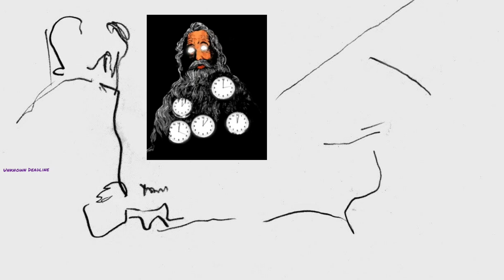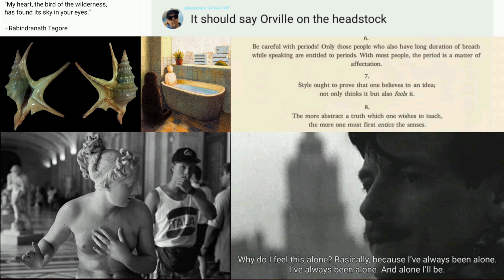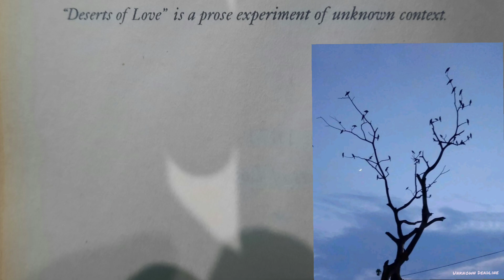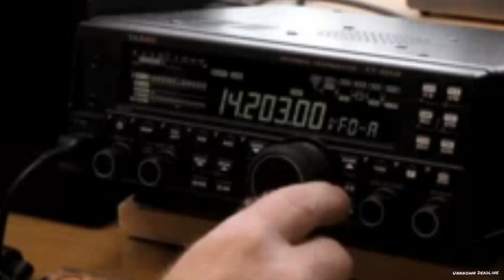He talks a lot...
Title :- He talks a lot...
- Jim Morrison
Album - A horror of empty spaces...
2024
[a. Ravi Shankar, Alla Rakha - about Tabla in Jhaptal
b. Robert Plant on Jeff and Tim Buckley and Song to the Siren
c. Clapton and Townshend Full Interview Saturday Matters - 1989
d. Horowitz in Amsterdam, 1986 Interview
e. Martyn Joseph interview
F. banjo melody |@pixabay &Etc]
Cover -
Composed, Mixed & Collections
by @Unknowndeadline